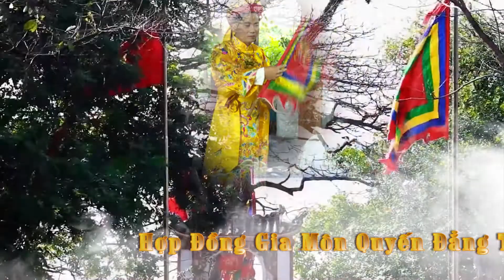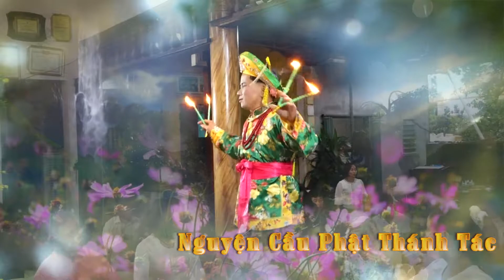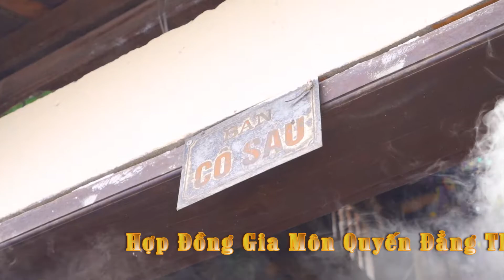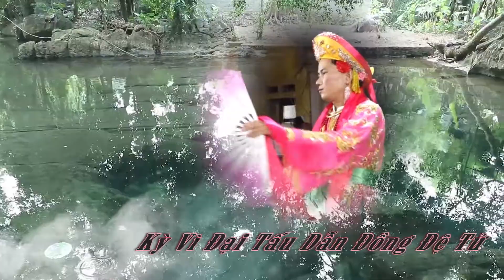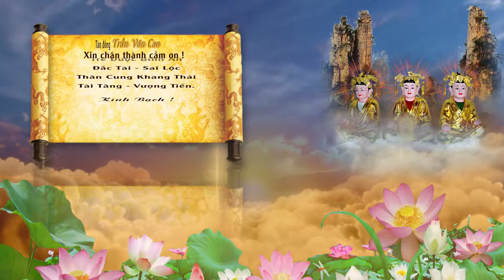THANH ĐỒNG TRẦN VĂN CAO PHÚC LONG ĐIỆN PHẦN 3